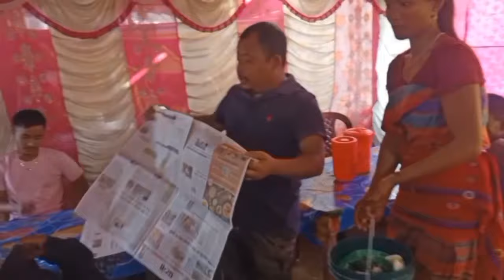Hajong Wedding and Reception Video || Damalgre || Suchwan Hajong & Malothy Hajong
Hajong Wedding and Reception Video || Damalgre || Suchwan Hajong & Malothy Hajong || LakhiNath Official Vlogs